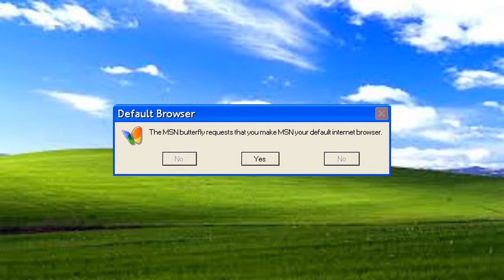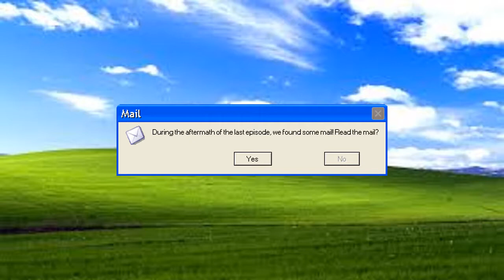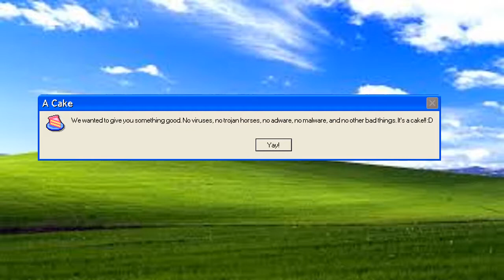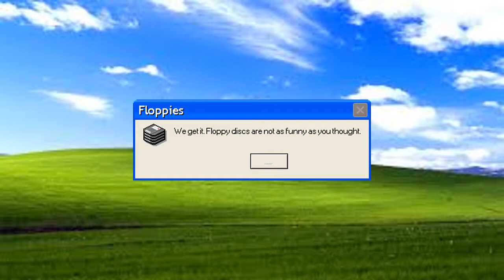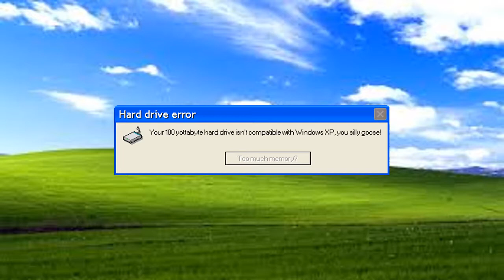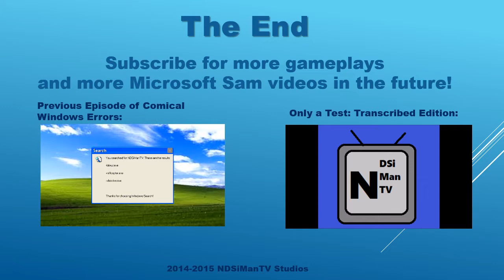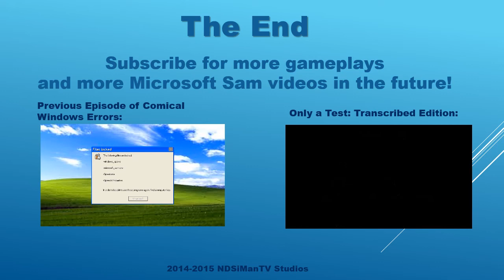Microsoft Sam Reads Comical Windows Errors (S1E2)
In the second episode, Microsoft Sam learns that the person who locked his files may have been using a lag switch to lag him offline. Sam also gets the Rage Virus The First and a red floppy disc as a "consolation prize".